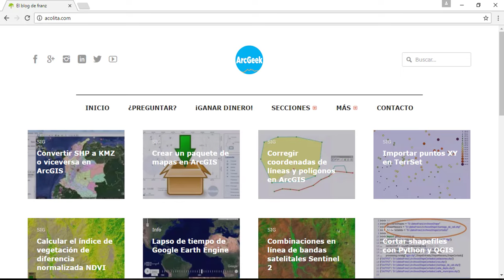Estadísticas zonales en ArcGIS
Uso de estadísticas zonales con la herramienta Zonal Statistics